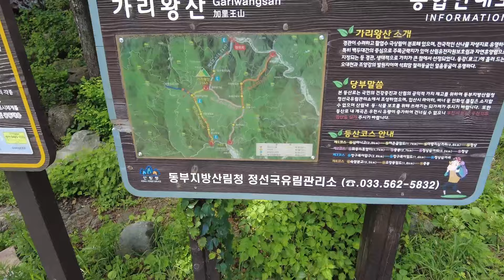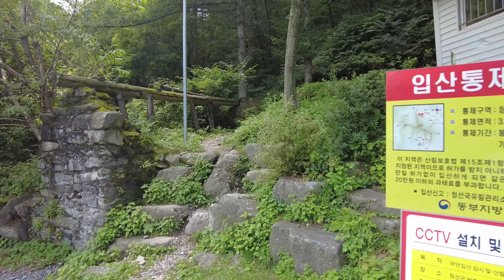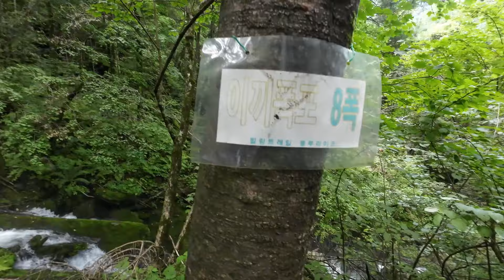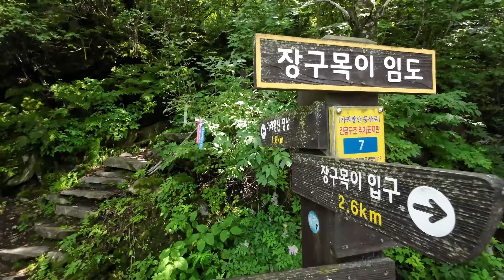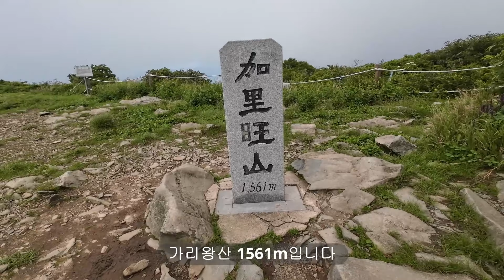[4K]Beautiful mountains in korea garlwangsan 가리왕산 / 100대명산 / 1561m 나홀로 하룻밤 / 최단코스 / 이끼계곡 / 항공촬영 /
*본 영상은 관할기관의 허가된 촬영 영상입니다*

*영상제공 : 케이에스 프로덕션

여러분 반갑습니다!
윤수호입니다~
작은 부상이 있어서 한달 가량 휴식을 취했는데요,
오랜만에 다시 시작되는 첫 산행지로 정선에 있는 가리왕산을 선택했습니다.
들머리 : 장구목이 등산로 입구
등산거리 : 8.5km
소요시간 : 약 6~7시간
난이도 : 어려움
이끼계곡의 신비한 분위기를 즐길 수 있는 아름다운 등산코스입니다
우리나라에서 9번째로 높은 산 답게 호쾌한 뷰가 기다립니다
함께 올라가보실까요~